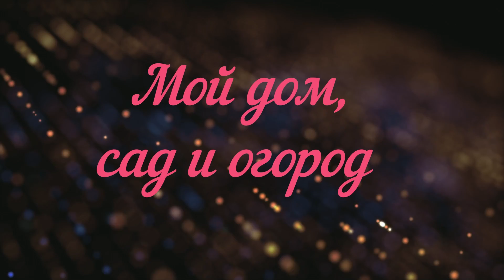ГОРТЕНЗИИ В МОЕМ САДУ. ОБЗОР СОРТОВ. ЦВЕТЕНИЕ НОВИНОК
Какие новинки этого сезона зацвели в моем саду.